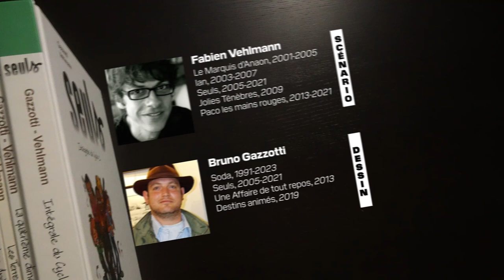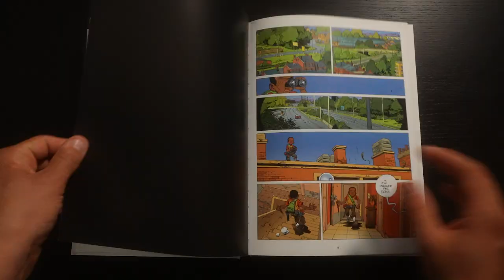SEULS, l'indispensable classique jeunesse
Abordons une incontournable série jeunesse , Seuls sorti en 2006, écrit par Fabien Vehlmann et Bruno Gazzoti au dessin.
Editions Dupuis
N'hésites pas à donner ton avis !